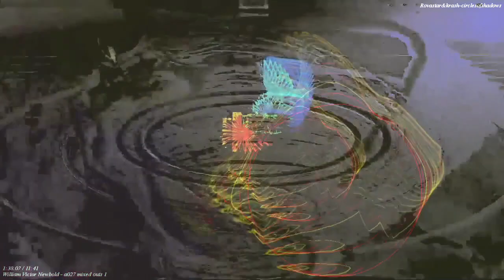[EPILEPSY WARNING] Movie 23 07 22 06h53m40s *Photosensitivity Warning*